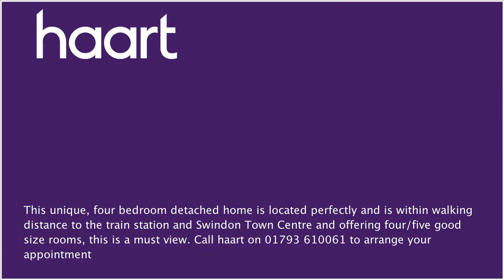Detached-House for sale in Swindon for £320,000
or contact Swindon on 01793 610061

This unique, four bedroom, detached home is located perfectly within walking distance to the train station and Swindon Town Centre. Offering four/five generous bedrooms, this could be the perfect purchase. This property should also appeal to potential landlords and investors with four rentable rooms, three of which have washing facilities. The property also has two self contained buildings in the grounds, a studio and a one bedroom flat.

Entrance Hallway

Two windows to side elevation, laminate flooring, stairs rising to first floor landing, doors to:

Bedroom Four/Dining Room 13' x 11'11"

(3.96m x 3.63m) Window to front elevation, radiator, feature fireplace with electric fire, laminate flooring, door to:

En Suite

Three piece suite comprising low level WC, shower cubicle with wall mounted shower, pedestal hand wash basin, part tiled walls, ceramic tiled flooring, obscure window to side elevation

Family Room 17'2" x 13'2" (5.23m x 4.01m)

Two windows to rear elevation, wood framed French doors giving access to rear garden, laminate flooring, two radiators, television point, telephone point, skylights

Window to front elevation, radiator, feature fireplace with electric fire and surround, laminate flooring

Storage Area 13'5" x 5'6" (4.09m x 1.68m)

Door giving access into:

Study 17'2" x 9' (5.23m x 2.74m)

Window to side elevation, window to rear elevation, door giving access to rear garden, radiator, spotlights, internet connection

Kitchen/Dining Room 13'10" x 11'3"

(4.22m x 3.43m) Recently fitted kitchen, range of eye and base level units with oak style worktops, single sink/drainer unit, space for range cooker, cooker point, space and plumbing for washing machine, further appliance space for dishwasher/tumble dryer, splashbacks, laminate flooring, radiator, archway giving access to family room, understairs cupboard, skylight, door to lounge

Bathroom

Obscure window to side elevation, recently fitted three piece suite comprising panel enclosed bath with mixer taps and shower attachment, hand wash basin with mixer taps, low level WC, part tiled walls, radiator, ceramic tiled flooring

Window to front elevation, laminate flooring, door to: